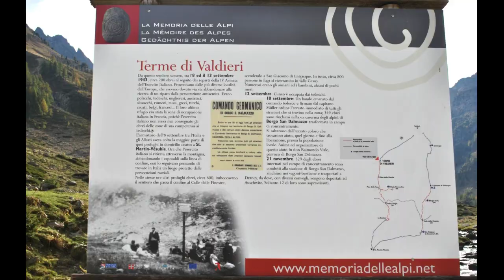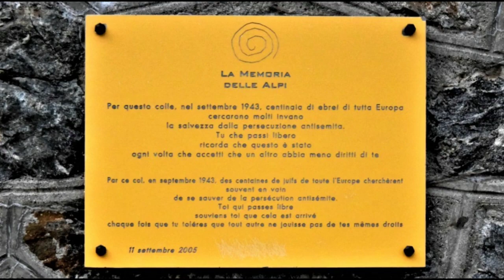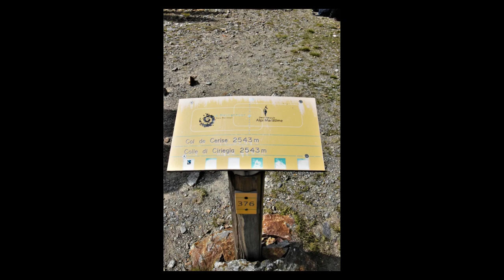Gli Ebrei di Saint Martin - salita al Ciriegia 2018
Ogni anno, da vent'anni a questa parte, la associazione Giorgio Biandrata di Saluzzo evoca i tragici eventi del settembre 1943, quando ebrei di tutta Europa in fuga dal nazismo si ritrovarono nel villaggio di Saint Martin Vesubie nel Mercantour (F). Dopo l'armistizio dell'8 settembre gli alpini italiani li aiutarono a valicare le Alpi Marittime (1000 metri di dislivello per donne anziani e bambini). Ma dall'altra parte a Borgo San Dalmazzo c'erano nuovamente i nazifascisti ad attenderli. Per 340 fra loro fu Aushwitz; altri furono protetti da montanari, gente Giusta. La salita al Ciriegia, nella splendida cornice di un parco internazionale, è un momento di catarsi. "Tu che passi libero ricorda che questo è stato ogni volta che accetti che un altro abbia meno diritti di te" è scritto sulle rovine delle casematte al colle. Questo filmato è artigianale, montato con strumenti dilettantistici; ma cerca di testimoniare questa intensa iniziativa. Il discorso di Marco Bernardi è di grandissimo spessore.
Sandro Capellari ha voluto dare a questa edizione particolari significati:
- dare la voce alla seconda generazione dei sopravvissuti alla Marcia, ai giovani, ai nipoti (negli anni hanno parlato prima Chaya, Gitta che si salvarono, poi figli e figlie, adesso i nipoti)
- dedicare l’Incontro all’ultimo membro della Comunità ebraica saluzzese, Giulio Segre, anch’egli sopravvissuto agli spietati rastrellamenti e salvato poi da un sacerdote; e quindi anche in questo caso dare voce al nipote. Di qui poi un importante scambio di libri.
- cedere ufficialmente la guida dell’organizzazione di Attraverso la Memoria al Comune di Borgo san Dalmazzo, nella persona del Sindaco, a cui ho consegnato la Medaglia di Encomio del Capo dello Stato.

Nel video compare dunque solo una parte dell'evento, poiché ho scattato foto e ripreso scene con un solo strumento fotografico e due mani traballanti per il fiatone di 1000 metri di salita e l'emozione generale. spero che altri abbiano ripreso altre parti.